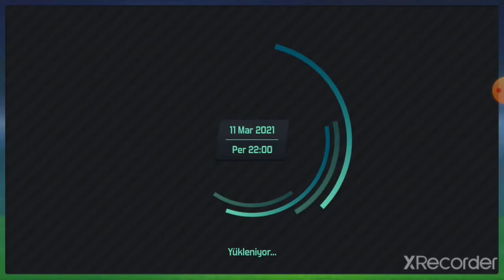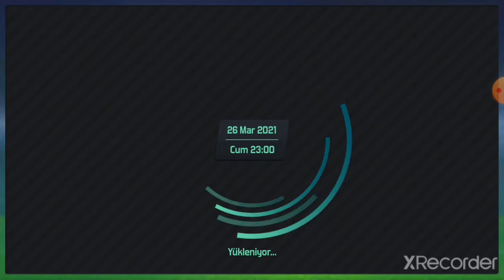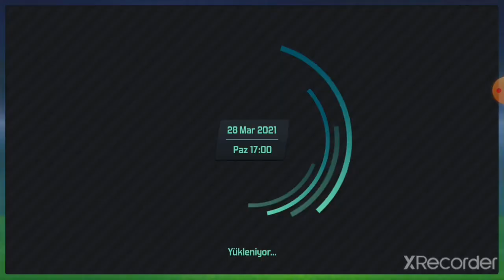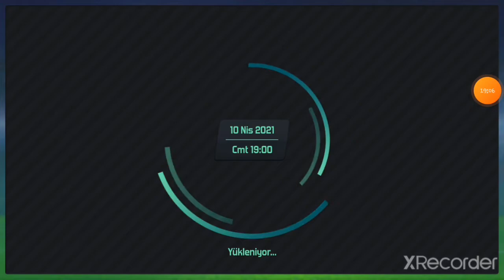TAKIMI DURDURANA HELAL OLSUN SOCCER MANAGER MİLAN KARİYER #11